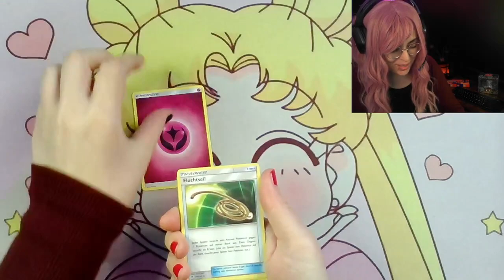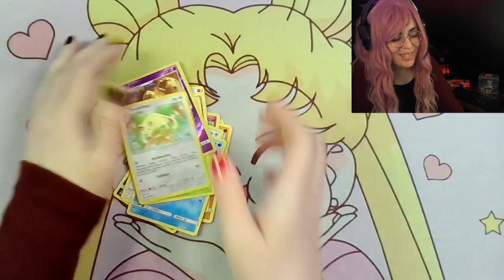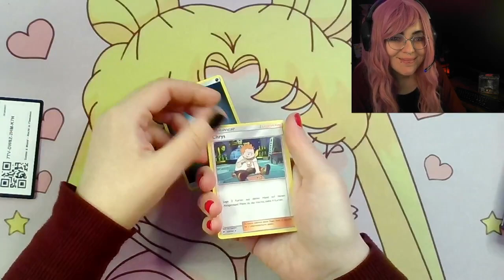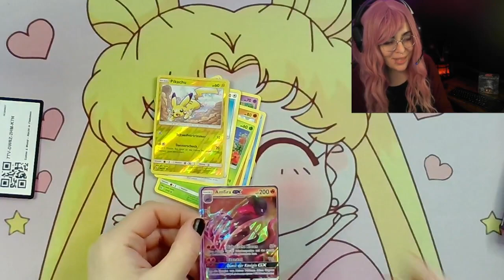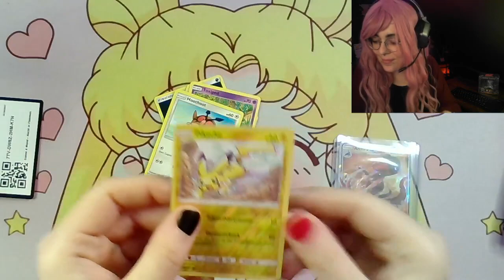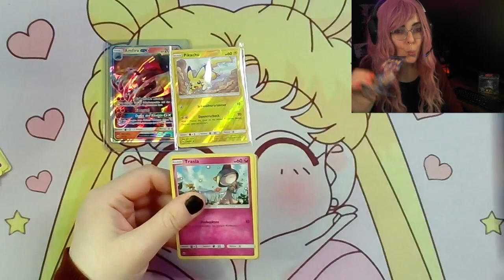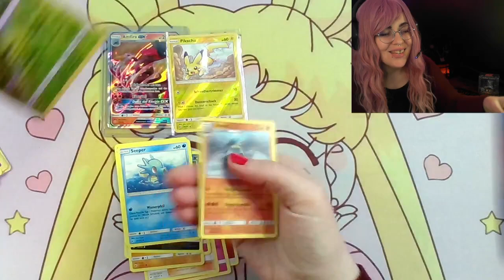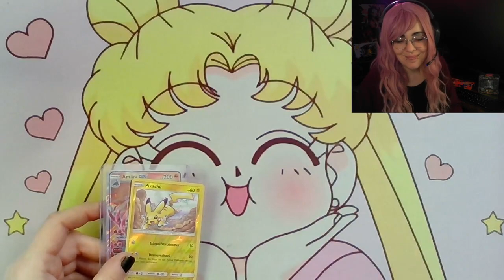Pokemon Geh aufs Ganze geht in die Nächste Runde!!! Pokemon Booster Opening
Seit Ihr auch so gespannt ob wir in dieser Serie endlcih einen Hit ziehen können??